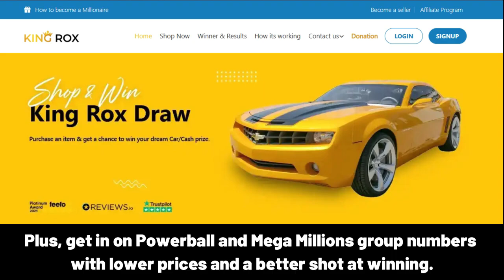PRATHAP Happy Birthday Song with Names 🌟 Happy Birthday to You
Lyrics:
"PRATHAP, Happy Birthday Song – Happy Birthday to You"

Happy Birthday, PRATHAP!
Happy Birthday to You
Happy Birthday!
Happy Birthday!
Happy Birthday, PRATHAP!